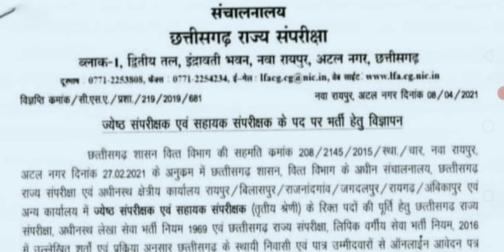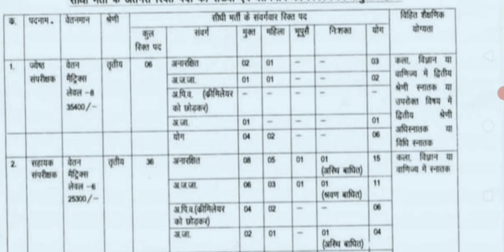Cg new vacancy |Cg new finance depart vacancy